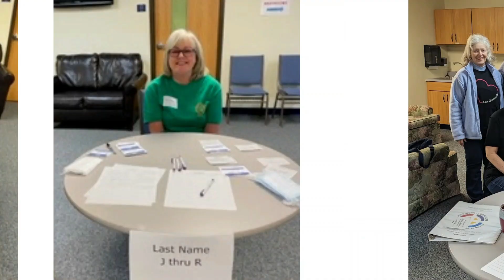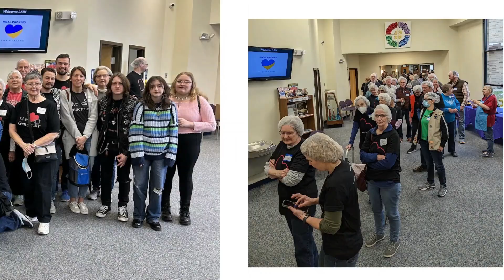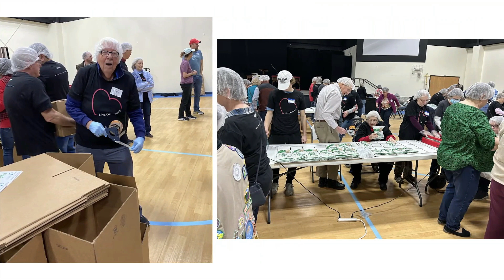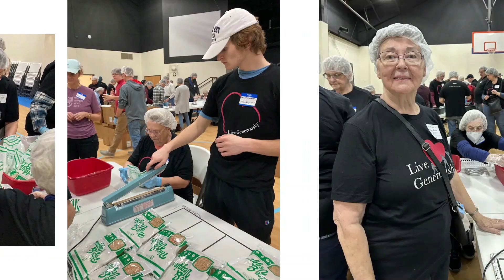LSIM Meal Packing Event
The Lutheran Saints in Ministry work together to pack meals for Ukraine at Abiding Christ Lutheran Church, 326 E. Dayton-Yellow Springs Rd in Fairborn.